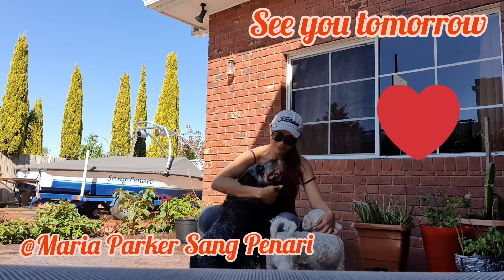Vlog #17 , Working Bee with My Dogs .Australia Lock down and Stay Home.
Vlog #17 , 17th Day Stay Home .09.04.2020
Working Bee ..with Maxie and Sookie😜💚
Menyibukkan diri dengan mengeluarkan & membersihkan rumah Maxie & Sookie karena cuaca makin dingin kalo malam .
Serta membersihkan sekeliling rumah mumpung cuaca panas .. been so productive and busy jadi tukang kebun hari ini sampai tidak terasa udah sore hari ..